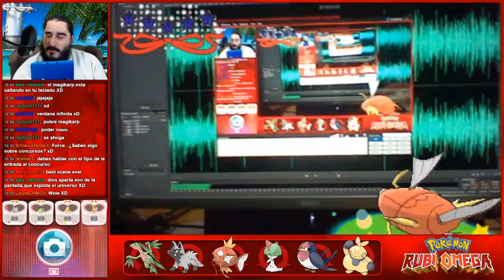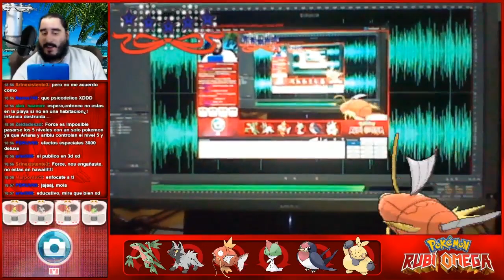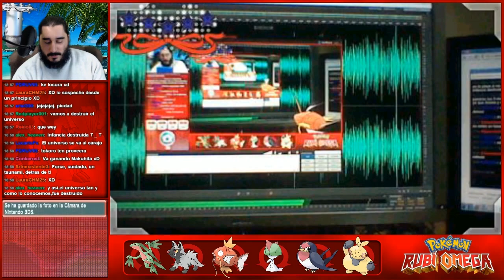Pokémon Rubí Omega (3DS) | Parte 14 - Ventanas Interdimensionales